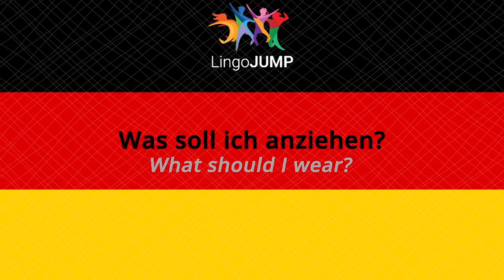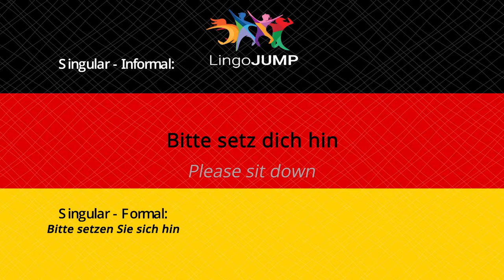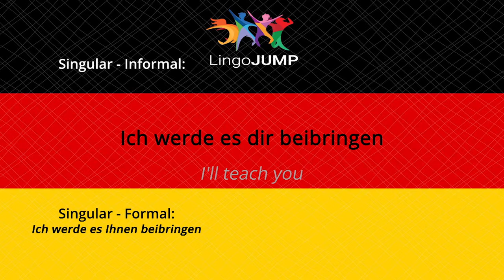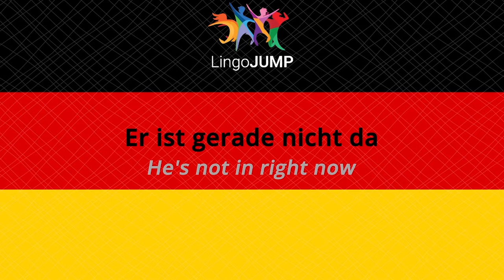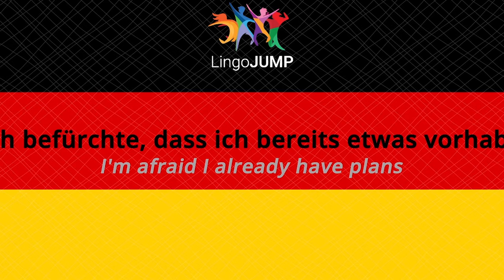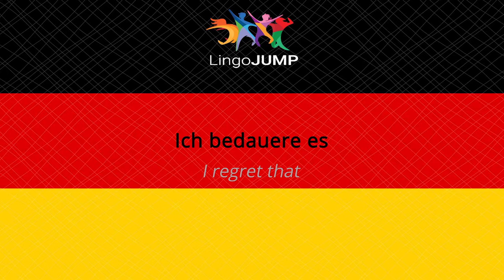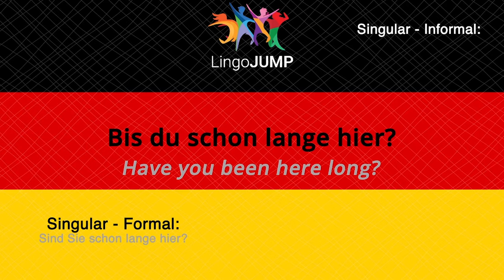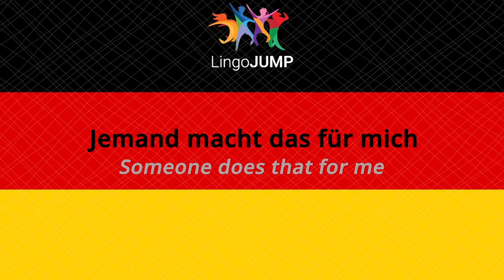Learn German with Parallel Audio 450 Phrases! Part 5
Get the FREE Audiobook + eBook here! Lingo Jump gives you the best way to learn German quickly. Start talking right away with our free YouTube lessons. Our parallel audio.

Get the FREE Audiobook + eBook! Study Russian online for free on YouTube! Master the language by listening to our lessons anytime, anywhere. Follow, like,.

Get the FREE Audiobook + eBook: Lingo Jump gives you the best way to learn Hindi quickly. Start talking right away with our free YouTube lessons. Our parallel audio.